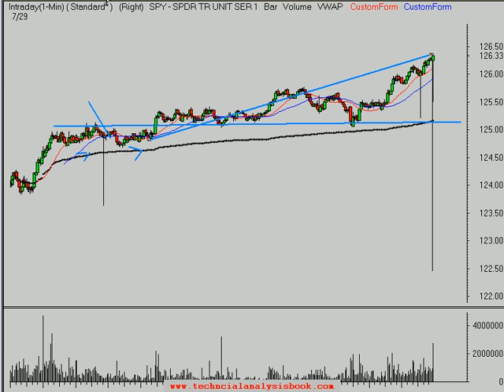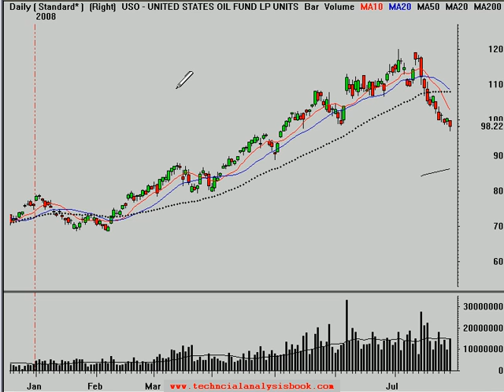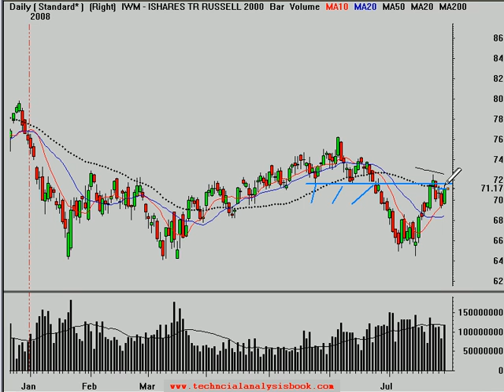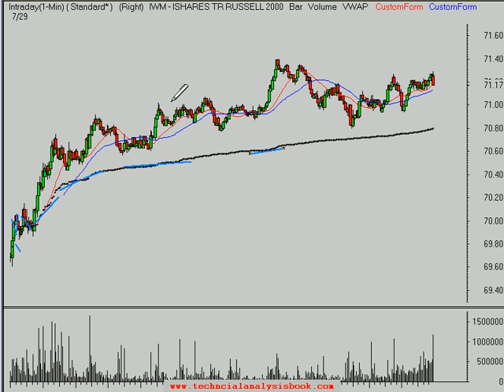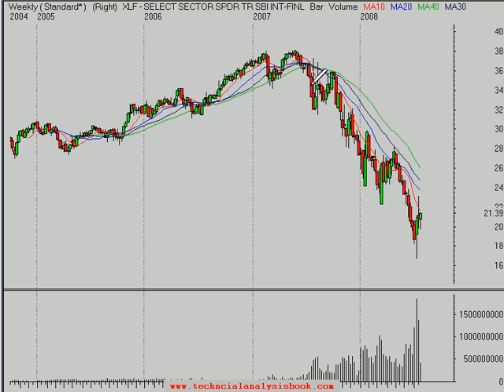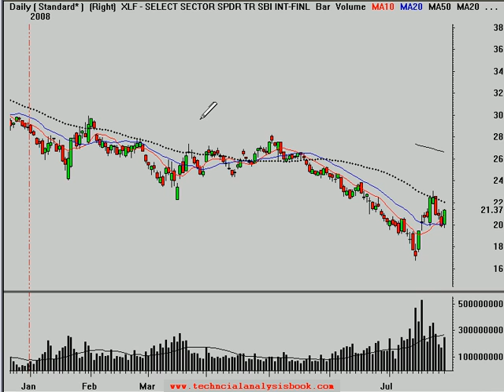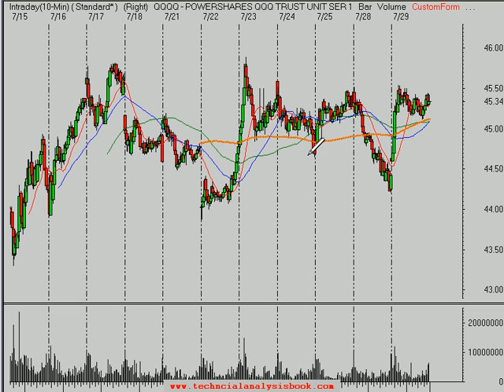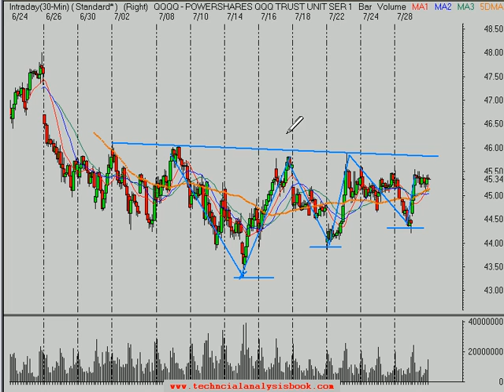Stock Market Trend Analysis 7/29/08